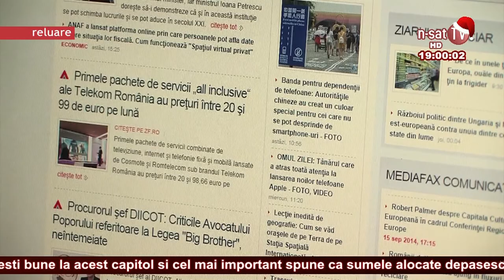Ordinea de zi 22 12 2014